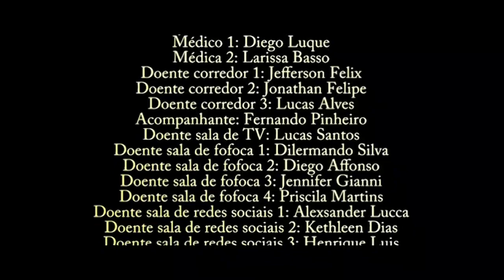CORONA-O-VÍRUS ● CURTAMETRAGEM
#●OriginalGBZ